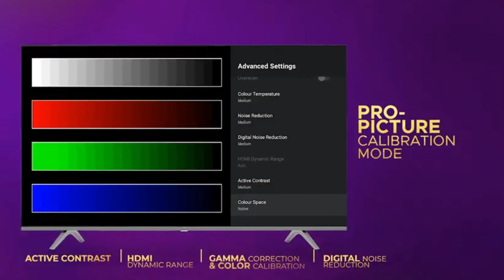Vu 4K Ultra(2020 Model) HD Smart Android LED TV 43,50,55,65 Inch Launched at ₹25,999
Vu 108 cm (43 inches) 4K Ultra HD Smart Android LED TV | With 5-Hotkeys 43UT (Black) (2020 Model) [Amazon]
Vu 126 cm (50 inches) 4K Ultra HD Smart Android LED TV | With 5-Hotkeys 50UT (Black) (2020 Model) [Amazon]